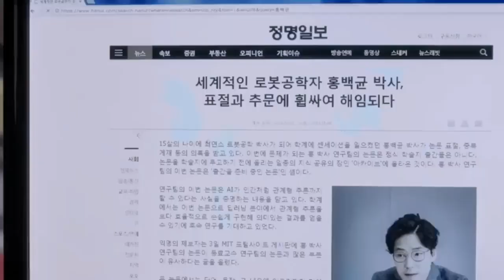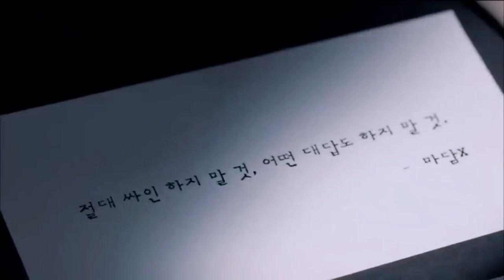I am not a Robot (2017) Explained in Hindi / Urdu | I'm Not a Robot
🎬 Welcome to [Time & Pass], your go-to destination for all things cinema! 🍿 Immerse yourself in the magic of storytelling as we unravel the mysteries, decode the symbolism, and celebrate the art of filmmaking. Whether you're a casual moviegoer or a passionate cinephile, this channel is your ticket to a world of cinematic exploration.In this channel we explain the stories of Hollywood and Bollywood movies in english / Urdu. We watch the films, and summarize them with simple appropriate words. We edit the videos with passion so that we provide you guys with the best available audio-visual experience. In very less time, you'll get the summary and complete story of a the most interesting films around the world.